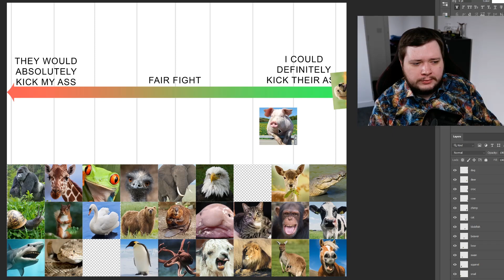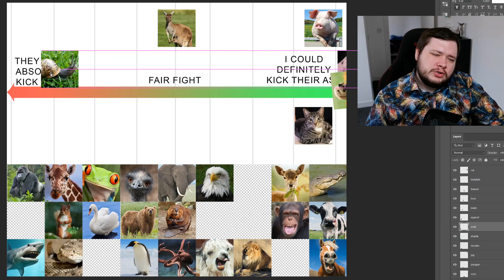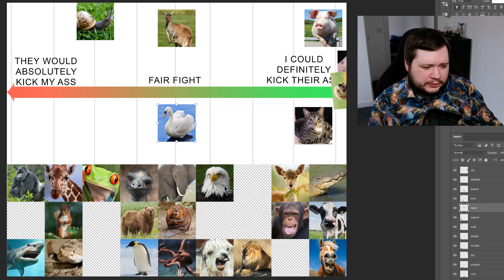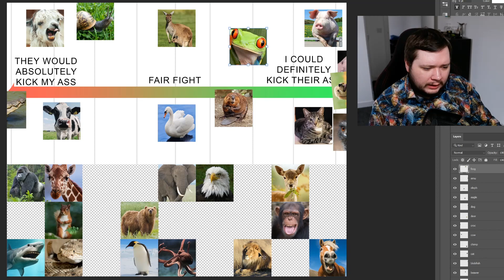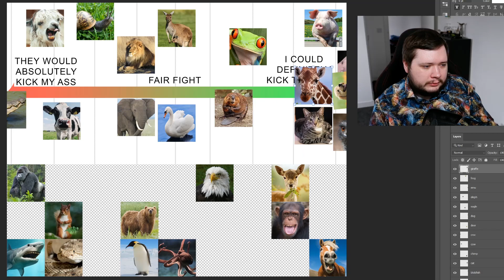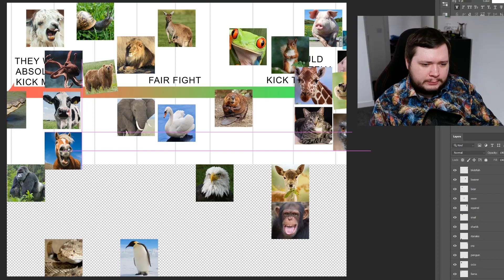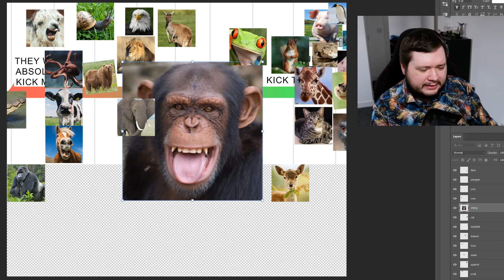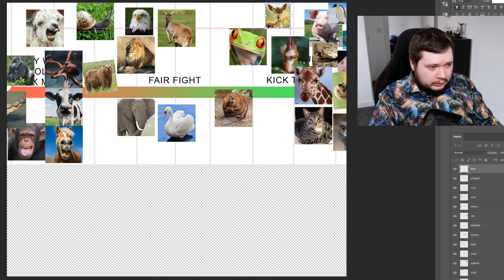Ranking Animals I Could Beat in a Fight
In this video, I rank animals that I'd beat in a fight.

animals i could beat in a fight
tier list